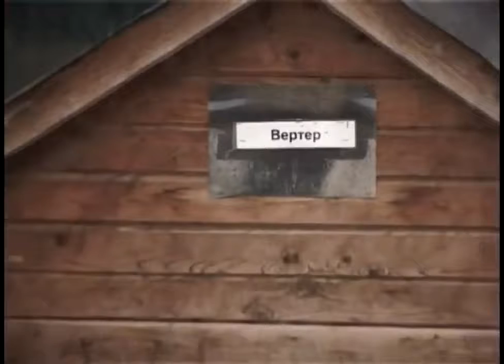Как содержать бездомных собак в приюте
На сегодняшний день в России существует два вида приютов для бездомных животных: это частные и муниципальн.

Вот уже пять месяцев в Барнауле нет организации, которая занималась бы отловом и временным содержанием.

В Кумертау установят строгие правила по отлову бездомных животных. Теперь их нужно будет содержать и лечить.